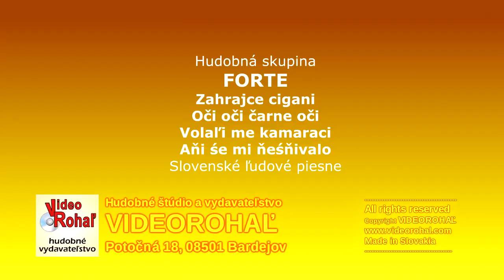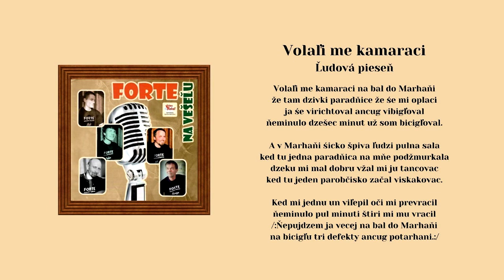FORTE, Zahrajce cigani, Oči oči čarne oči, Volali me kamaraci, Ani še mi nešnivalo, ľudové, Video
Hudobná skupina FORTE z okolia Bardejova pod vedením Martina Chovanca nahrala a vydala
v hudobnom štúdiu a vydavateľstve Videorohaľ svoj prvý album. Šarišské ľudové piesne zahrali v súčasnej úprave na živo.